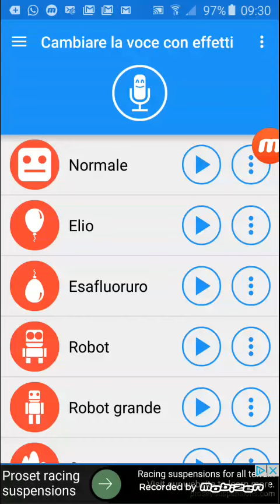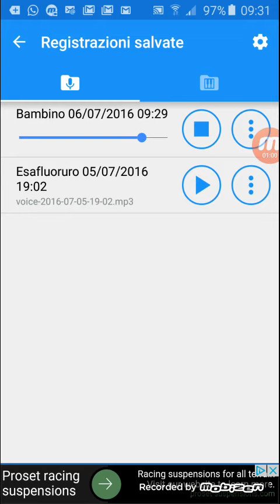Come giocare a watch dogs su android